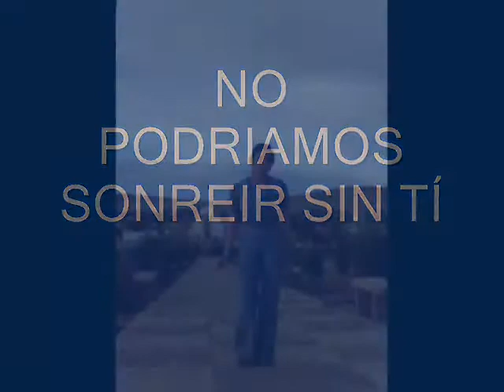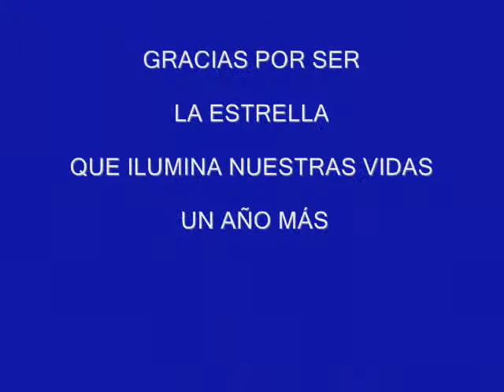CANT SMILE WITHOUT YOU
cumpleaños  mamá, FELICIDADES.